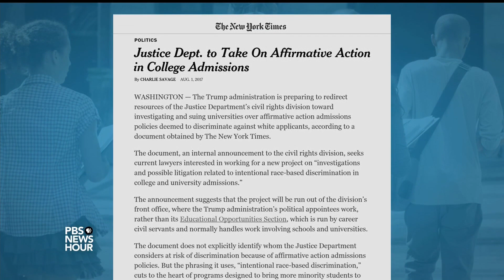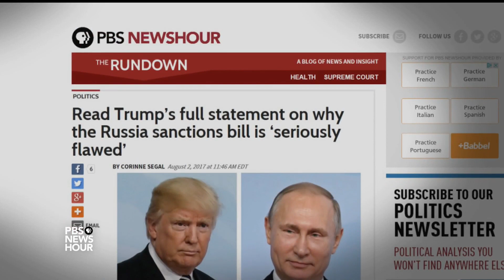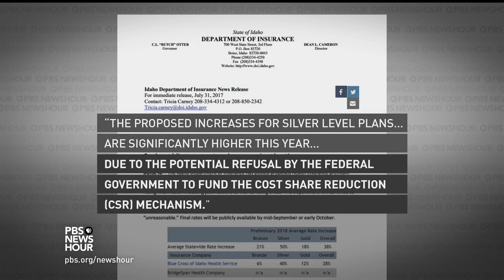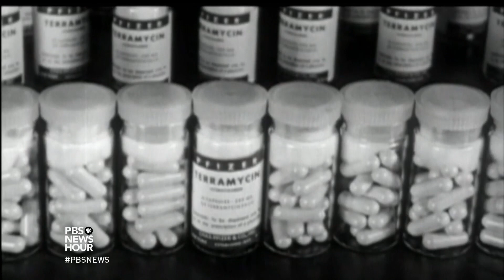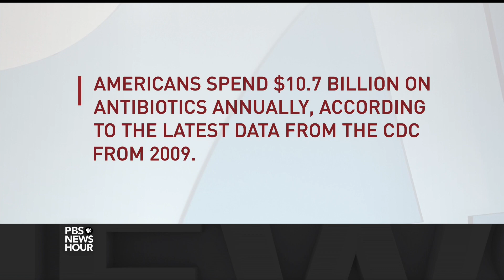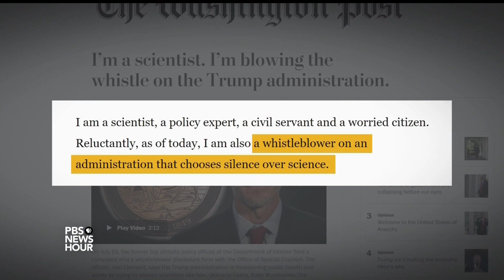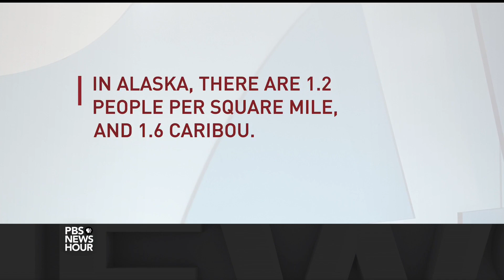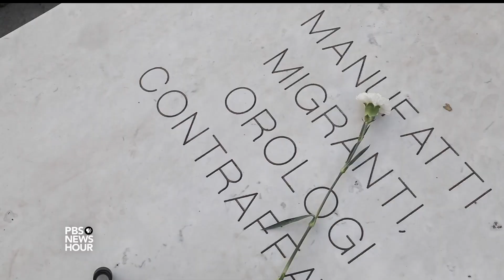PBS NewsHour full episode August 2, 2017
Wednesday on the NewsHour, President Trump announces new efforts to overhaul legal immigration and vastly reduce the number of people allowed into the U.S. Also: A breakthrough in gene editing, the tug of war between Congress and the White House, attempts to stop superbugs, an Interior Department official speaks out and right-wing activists confronting refugees in the Mediterranean Sea.